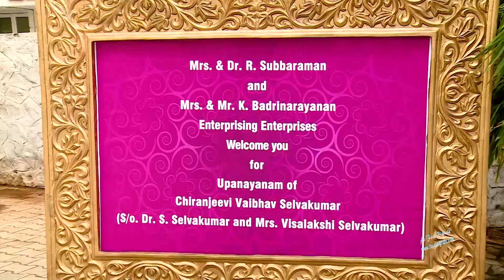Upanayanam Short Video Vaibhav